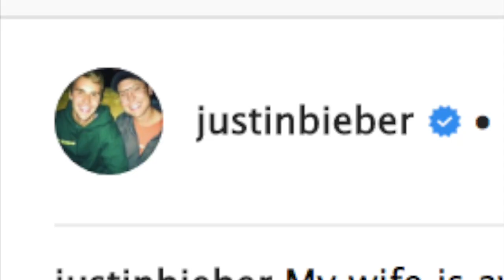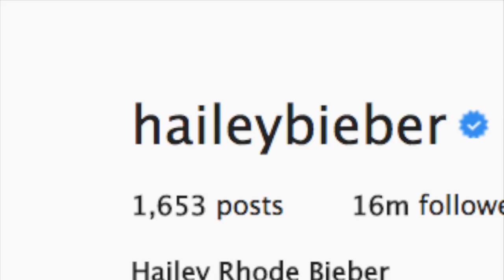Justin Bieber Confirms He And Hailey Baldwin Are Married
Justin Bieber confirmed that he and model, Hailey Baldwin, are, in fact, married after several months of rumor and speculation. The couple posted a status update on social media two months after it was reported they had obtained an official license for marriage.